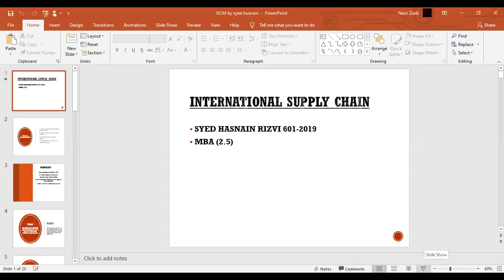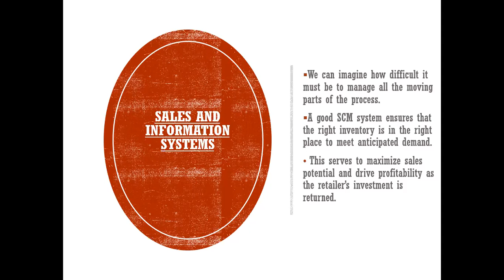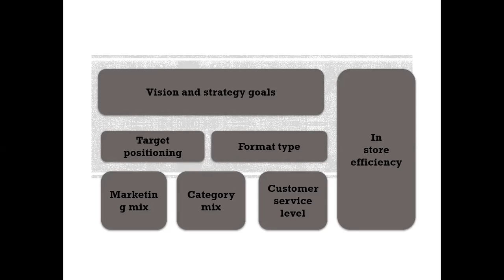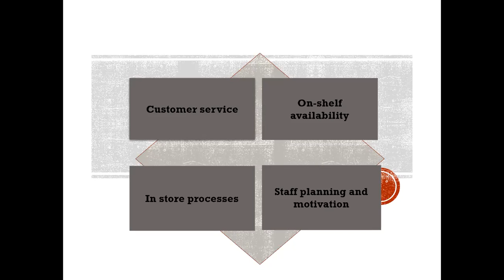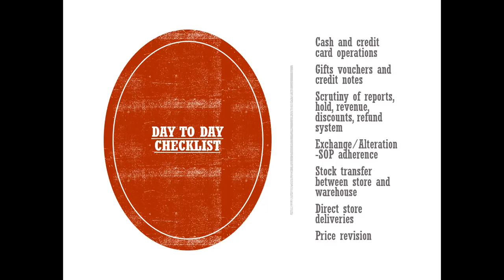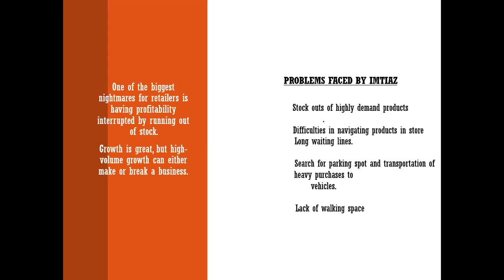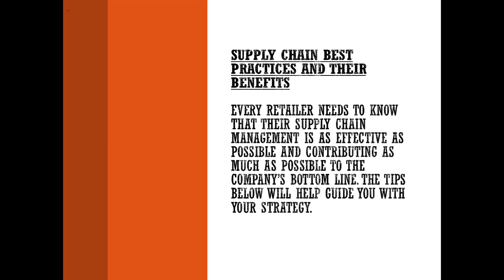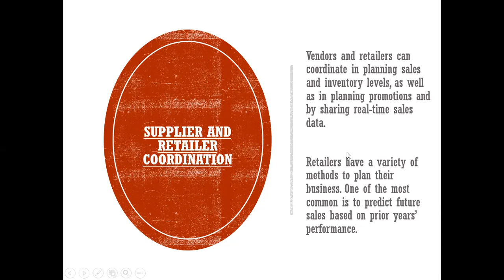International supply Chain lecture 12 part 3 08 01 2021